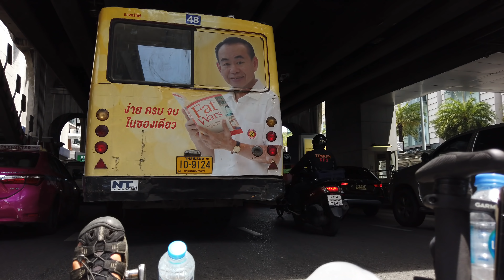Cycling into downtown Bangkok on a Recumbent Trike | EXTENDED RIDE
A clip from episode 818 of the JaYoe Vlog Riding into the downtown area of Bangkok and chatting along the way.

What is an Extended Ride?
Extended rides are unedited or loosely edited rides I have taken as I cycle around the world.  They are designed with no music and minimal narration and are designed for those of you out there who want to experience the thrill of my tour as naturally as possible.

VLOGGER 1on1:
Interview unique vloggers from around the world

EXTENDED RIDE From JY_VLOG#818